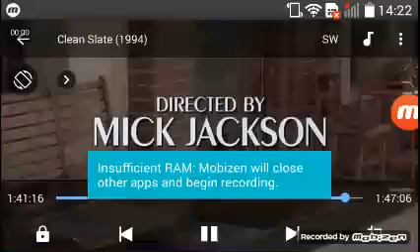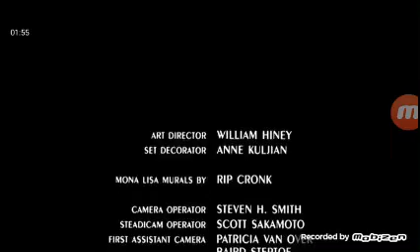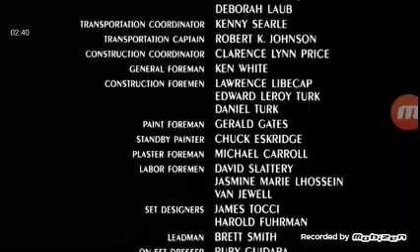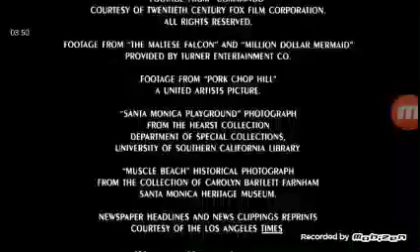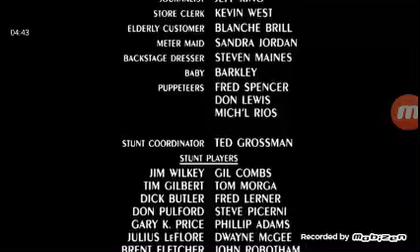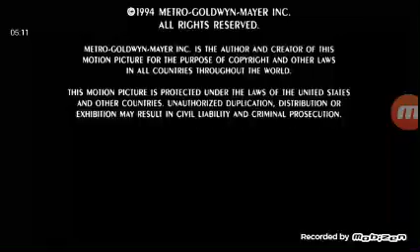Clean Slate (1994) End Credits